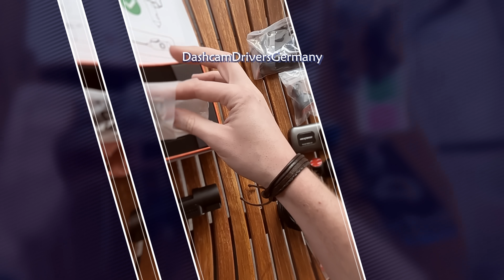Unglaublicher Überholer, Vorfahrt nehmen und Close-Call an Auffahrt | DDG Dashcam Germany | #567